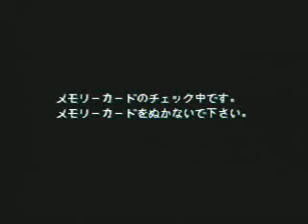Gaia master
เกมส์ Gaia master สำหรับเล่นกับเครื่อง Play_Station_2
สามารถเข้าไปโหลดได้ที่นี่ครับ xxxxxxxx

Password = รบกวนเข้าไปดูที่เพจผมนะครับ xxxxxx